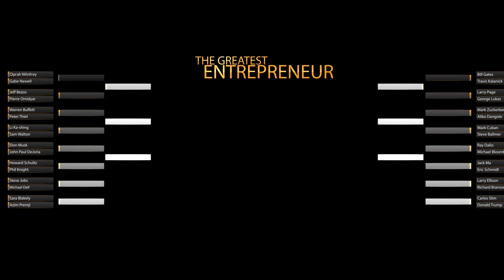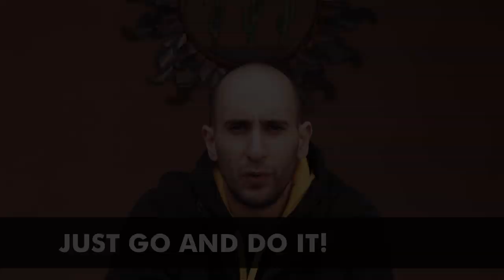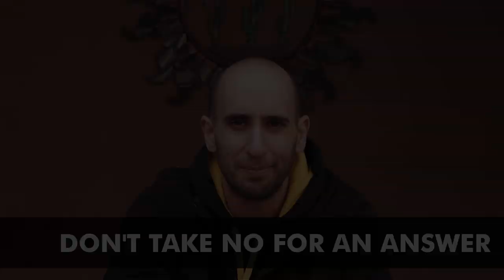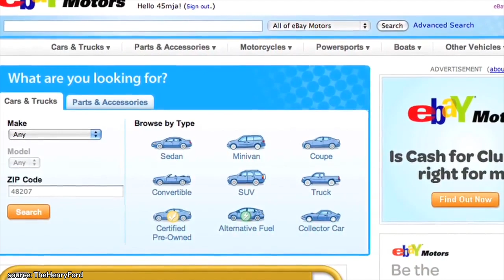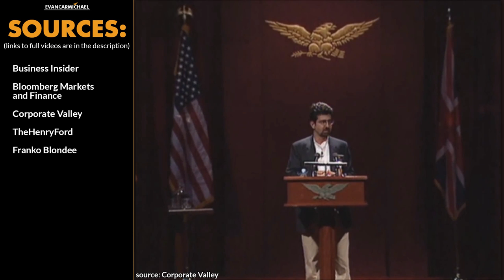Who's the GREATEST? Jeff Bezos vs Pierre Omidyar | Round 1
✎ In TheGreatest series, vote for your favorite billionaire entrepreneur!

Cheers,
Evan